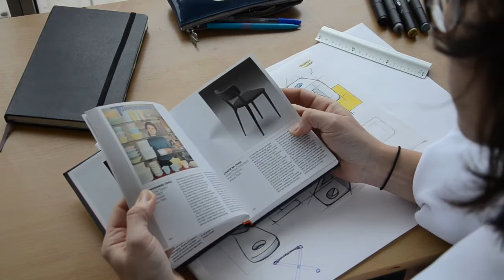Welcome to Design Otherwise!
I'm Mia, I'm an Industrial Designer and I'm studying Nature Inspired Design (biomimicry)!
Stick around to learn more about design, biomimicry, and sustainability along with me!
I upload as often as I can, turn on your bell to keep notified of my next videos!